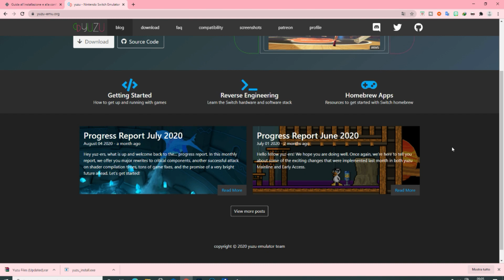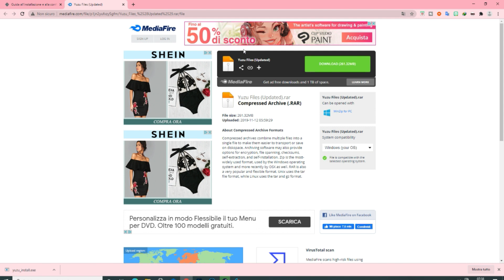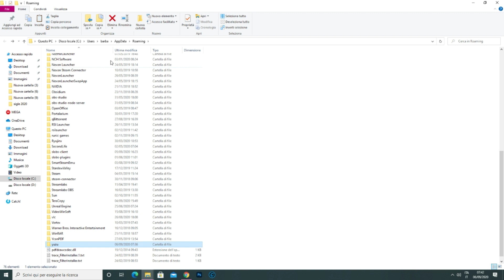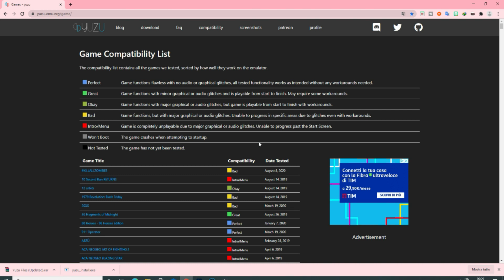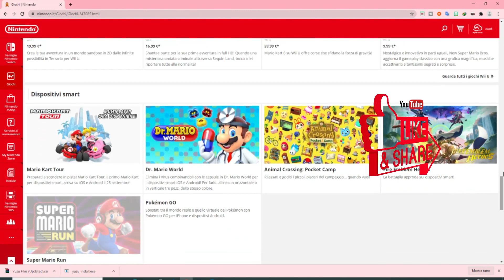Guida all’installazione e alla configurazione di Yuzu, l’emulatore per Nintendo Switch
Ciao a tutti oggi farò una guida dove vi spiego come installare l emulatore Yuzu.
Gli emulatori, come ben saprete, permettono di giocare i titoli di un’altra piattaforma direttamente sul vostro PC. A differenza di quanto si possa pensare, è giusto sapere che si tratta di software perfettamente legali, ovviamente finché non si scaricano giochi piratati.